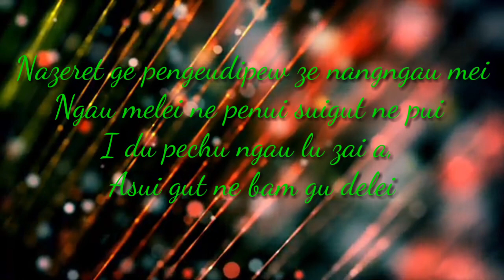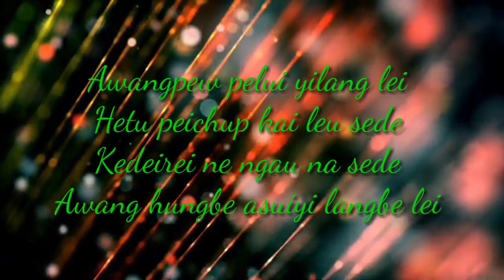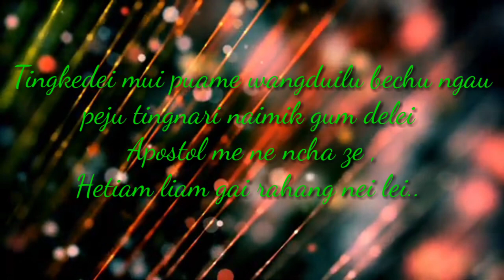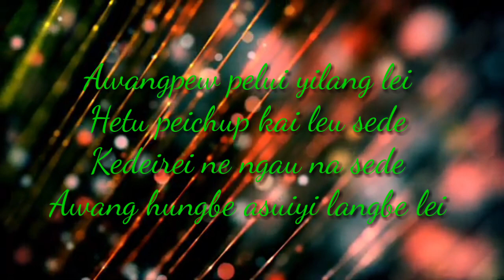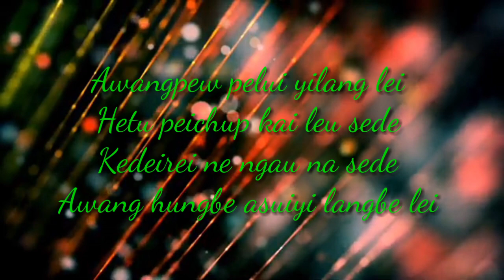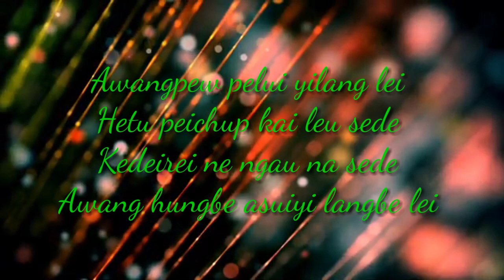Zeme Gospel Song/Awangpew Pelui yilang lei /Singer :Mr Samrei pame please like video